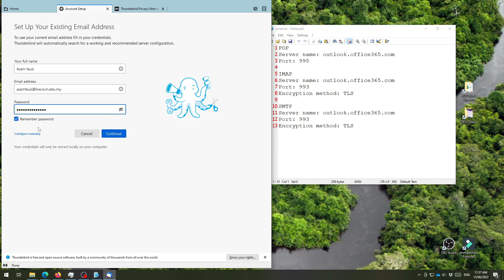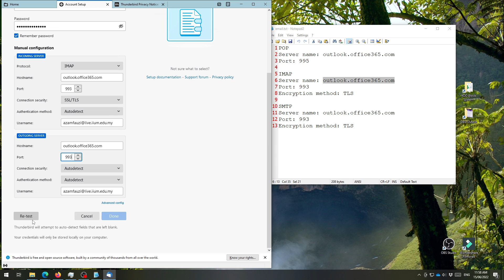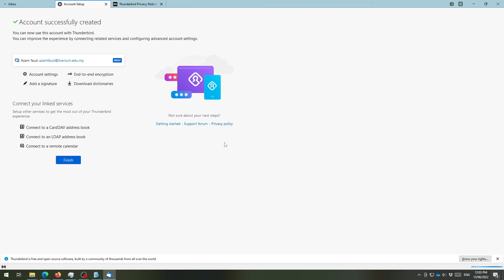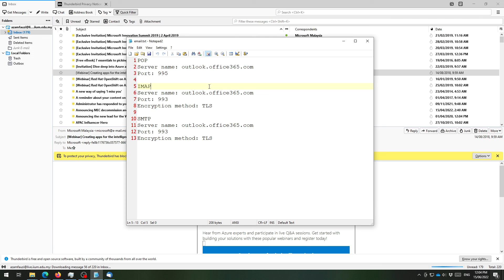Thunderbird for Live account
I prefer to use this client software rather Microsoft Outlook ...